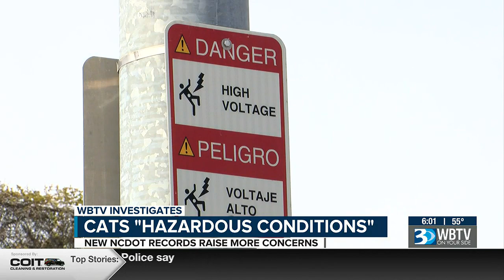CATS Light Rail Maintenance 'Overhaul' Delayed For Years Before Derailment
Charlotte’s former transit leaders knew about the need for a massive light rail maintenance project for years before a train derailment last May.